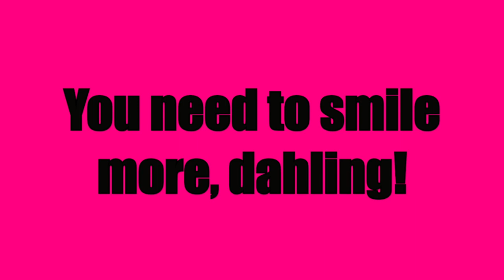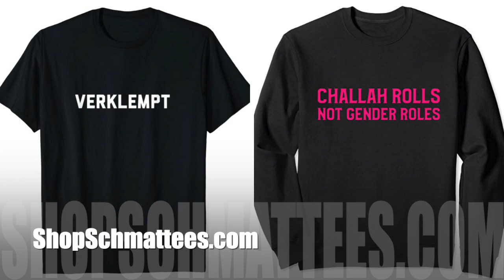You're Going Out in That Schmatte? – Minute of Yiddish Ep. 16 –Cookie Kibbitznik – Jewish Mrs Maisel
Meet Cookie Kibbitznik – your favorite Jewish mother! She's a technically-challenged Boomer fashionista – a tell-it-like-it-is, unfiltered, power-walking, pool-jogging, brisket-making giver of sage advice! She's here to teach you Yiddish, and you'll be plotzing from laughter!  Brav-OY, Cookie, on your new hit comedy show!

Today's word is SCHMATTE.

Also spelled

Shmatte
Shmotte
Shmate
Shmatteh
Shmatta
schmattah

A SCHMATTE is a rag or a shabby garment.

If you liked the "Party Like a Lox Star" T-shirt in today's episode, check out